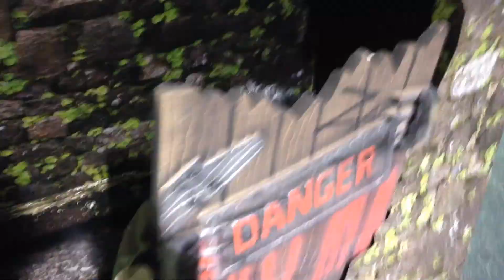Spirithalloween Springfield New Jersey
you'll have to excuse well me for not doing a good job but this same man was fallowing me around the store and i just felt weird filming in front of people so sorry next year i will try to do better